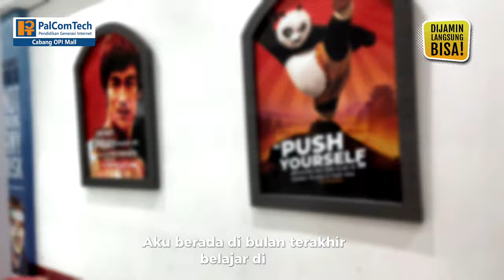Testimoni Siswa Profesional 1 Tahun | Siswa Angkatan 33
Kamu masih ragu untuk belajar di PalComtech OPI Mall ? berikut testimoni siswa yang hampir menyelesaikan masa belajar 1 tahun di PalComtech OPI Mall, tonton videonya yaa!